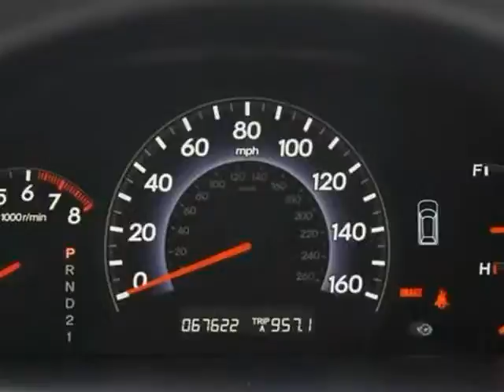2008 Honda Odyssey 5dr EX-L w/RES & Navi (Marietta, Georgia)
Marietta Auto Sales LLC
1745 Roswell Rd
Marietta